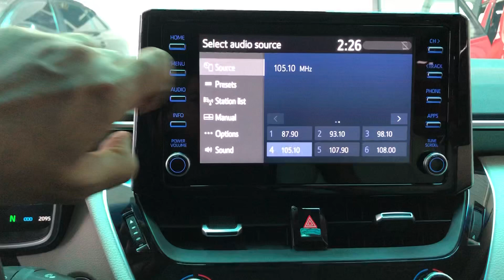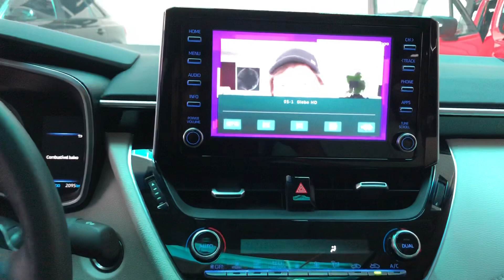Corolla 2020 - Desbloqueio + Sintonizador TV HD - ArtsomAuto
Corolla
Desbloqueio de imagem USB video
Sintonizador de TV HD

Comando de troca de canais pelas teclas de volante.

Rua Francisco Alves166 - Vila romana SP